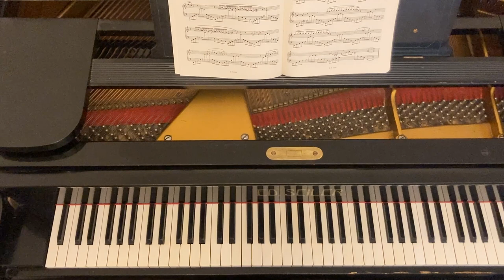Gnossienne nr. 4, E. Satie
Satie war ein seltsamer Man. Er hatte offenbar zwei Flügel in seinem Haus, die er übereinander gestapelt und im Halbtonabstand gestimmt hatte. Kein Wunder, dass seine Musik so wunderbar skurril ist. Hier ist die vierte Gnossienne, die wie alle Gnossiennes keine Taktstriche hat. Stattdessen schwebt es durch Takt und Tonarten und macht, was es will.